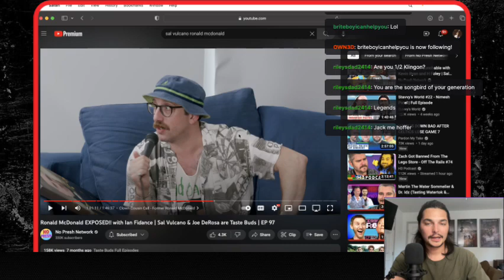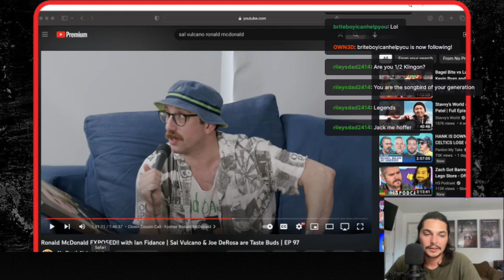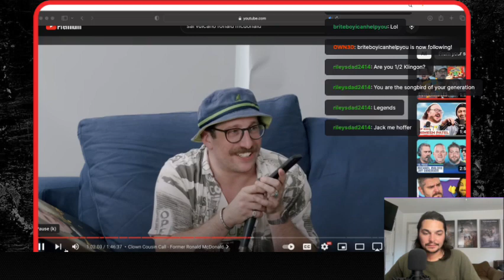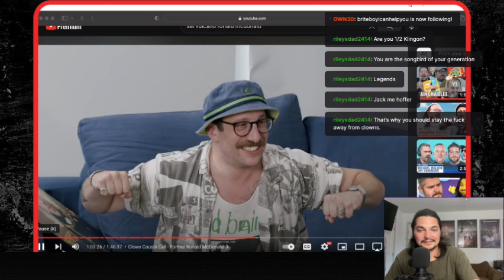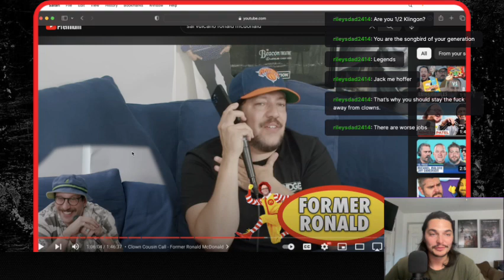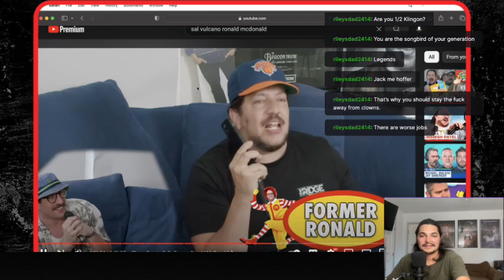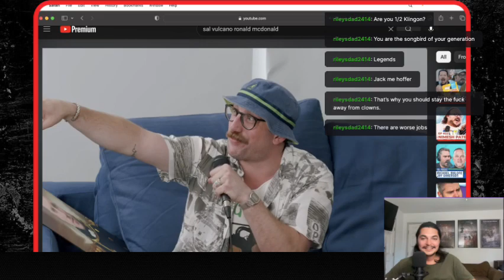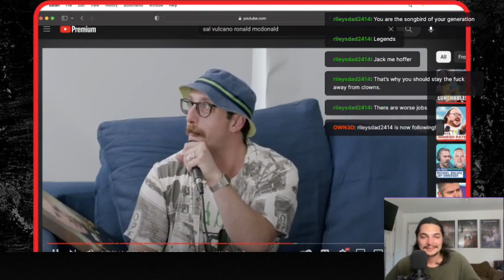“A Ronald McDonald Story” on "Tastebuds" w/ Sal Vulcano & Joe DeRosa (Reaction)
Reacting to what I believe is one of the funniest story lores I've ever heard.

They have so many podcasts on their channel that are so funny so please, watch em!